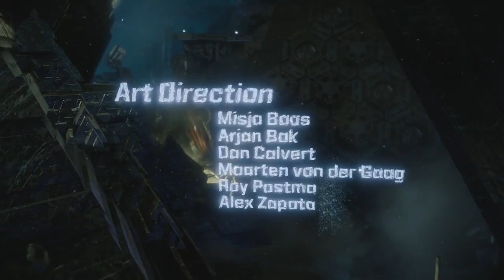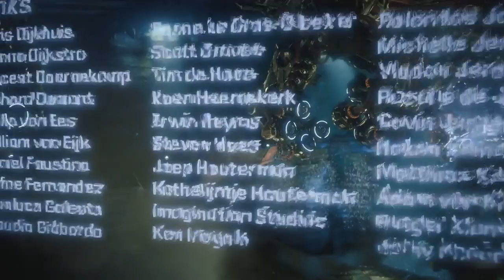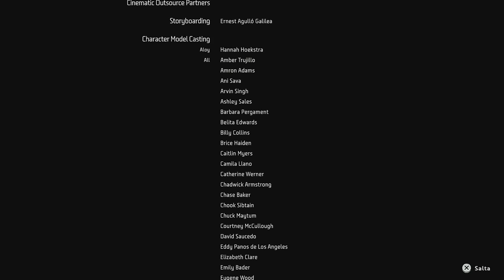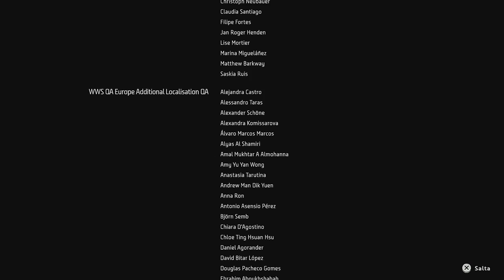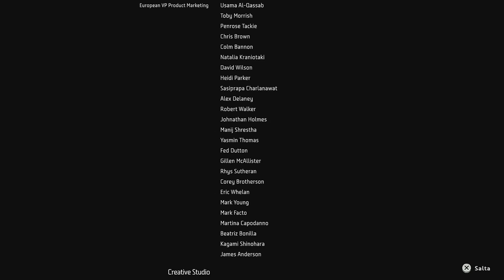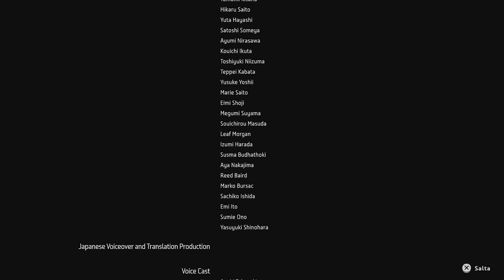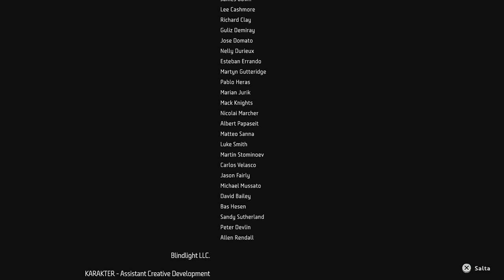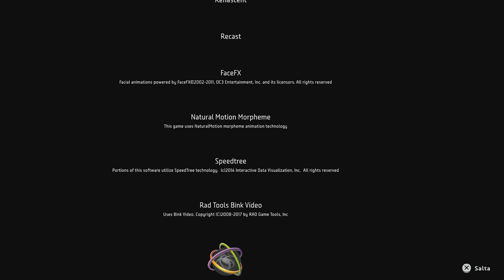Horizon Zero Dawn [ITA] Ep. 11 : Finale (Parte 4)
Live Stream del 15/03/17